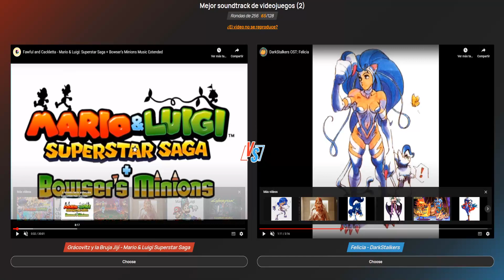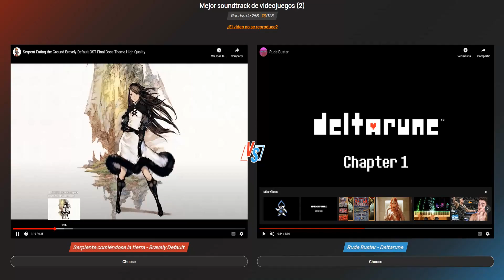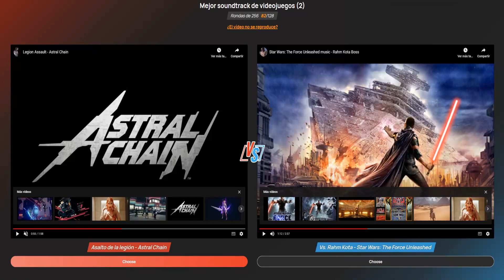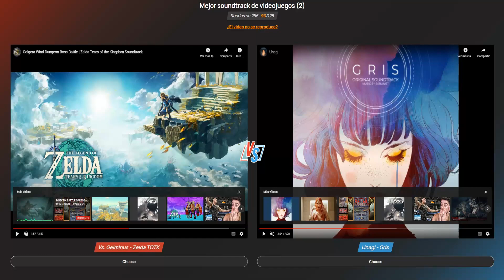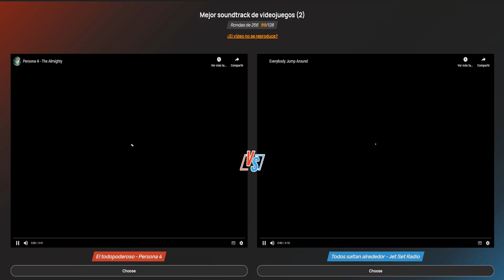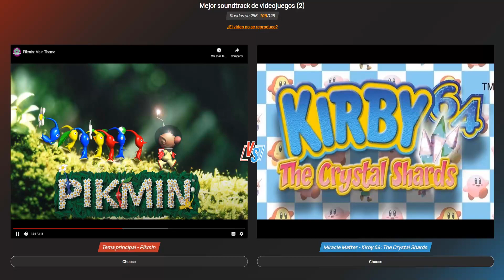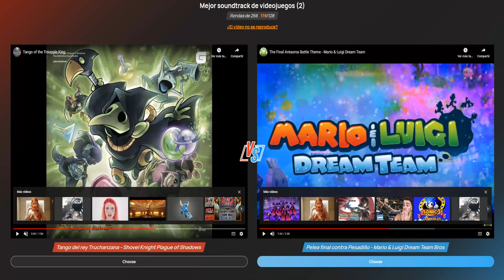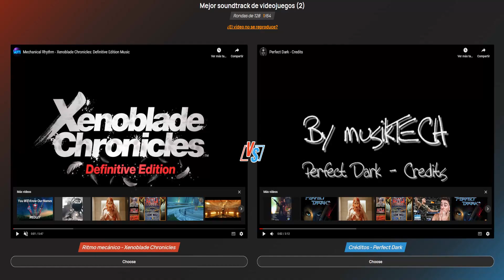Mejor Soundtrack de Videojuegos 2 (Uwufufu World Cup) Parte 2